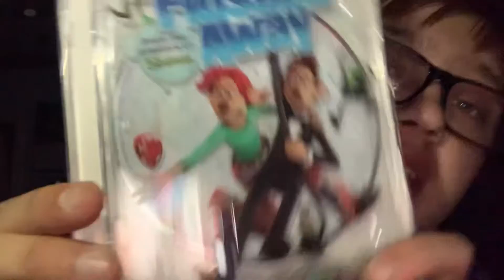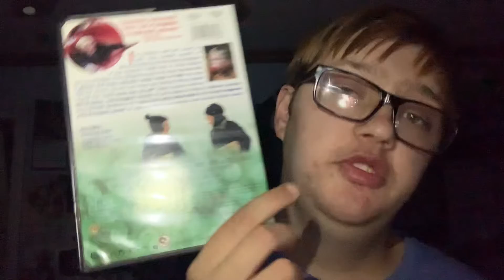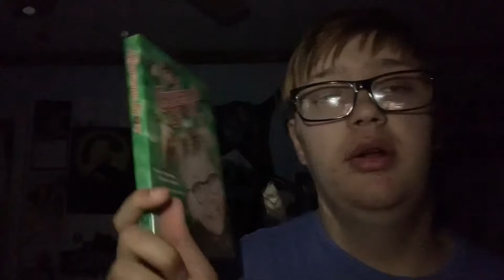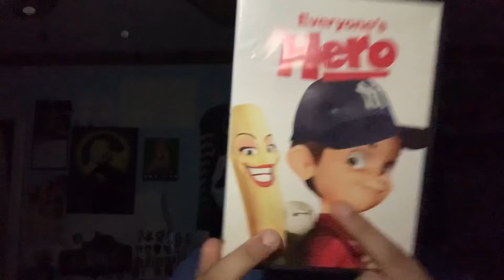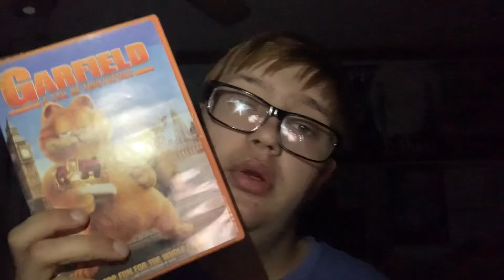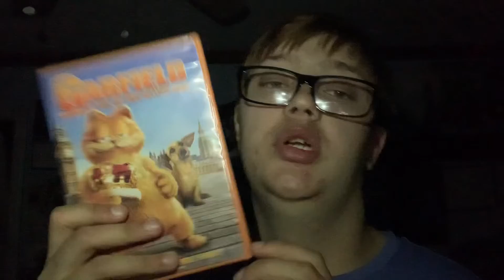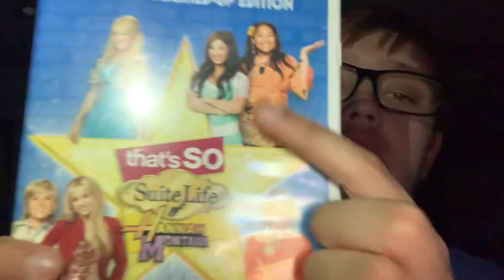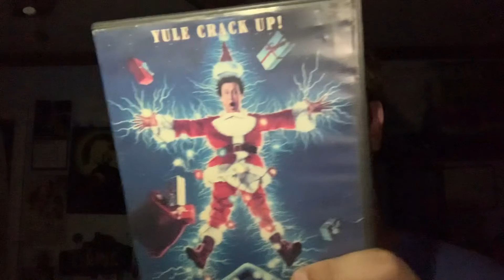My new Good Will movie on DVDs & Blu- ray October 10/11/2022